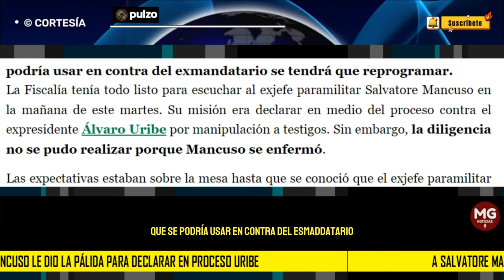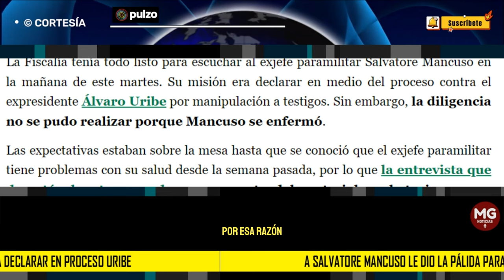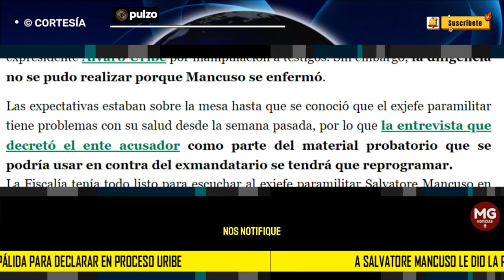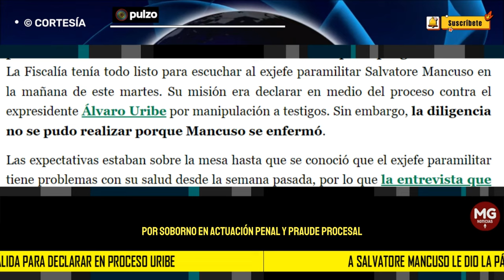📌 A SALVATORE MANCUSO LE DIÓ LA PALIDA PARA DECLARAR EN CONTRA DE ÁLVARO URIBE VÉLEZ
La Fiscalía tenía todo listo para escuchar al exjefe paramilitar Salvatore Mancuso en la mañana de este martes. Su misión era declarar en medio del proceso contra el expresidente Álvaro Uribe por manipulación a testigos. Sin embargo, la diligencia no se pudo realizar porque Mancuso se enfermó.
PULZO